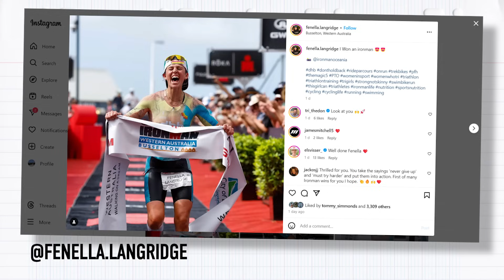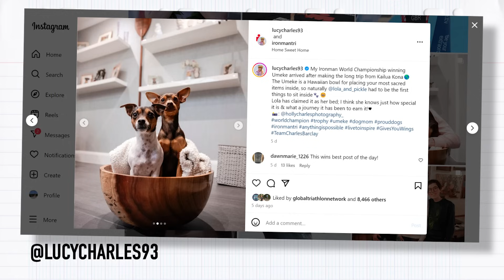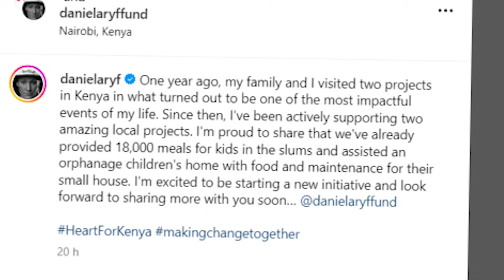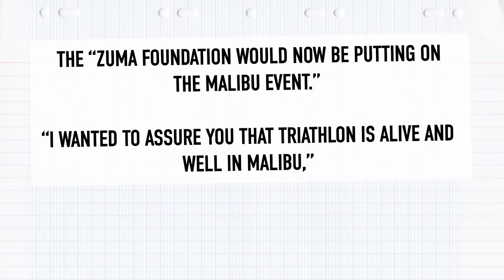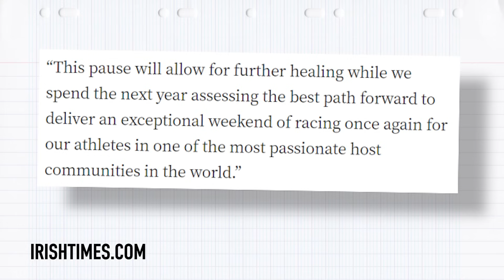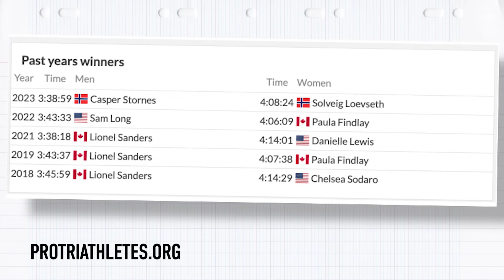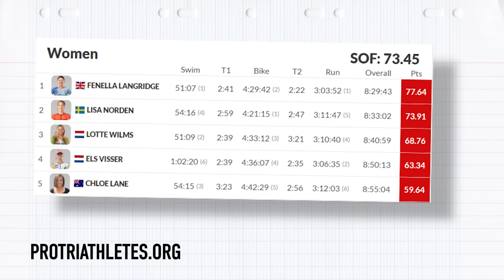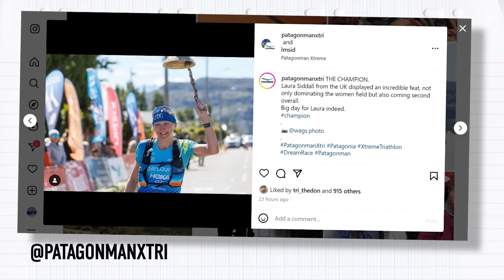Mass Event Mayhem, Big Triathlon Events In Doubt! | The GTN Show Ep. 330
On the GTN Show this week, more racing and new course records, Norway back on top at Indian Wells, and a couple of big events under threat including Malibu triathlon and the Commonwealth Games! There’s some interesting tech plus we’re easing our way into Christmas with some fun photos!

Intro 0:00
Reacts 0:41
Tri News 7:33
What The Tech?! 12:42
Race News 14:07
Pinboard 19:50
Say What?! 22:42